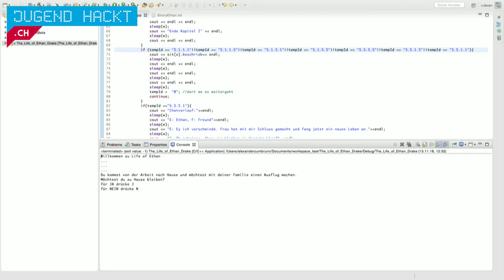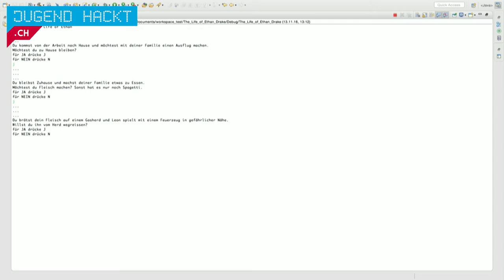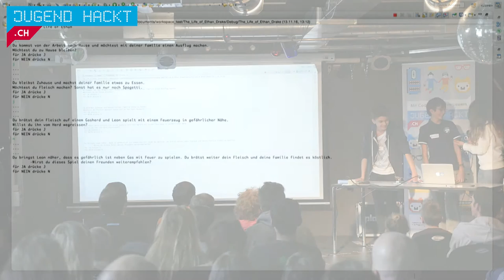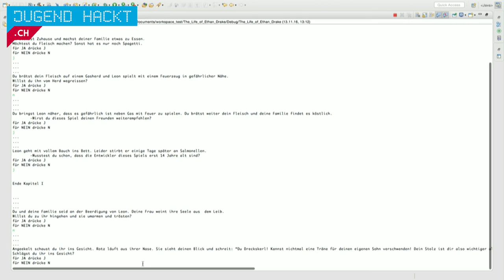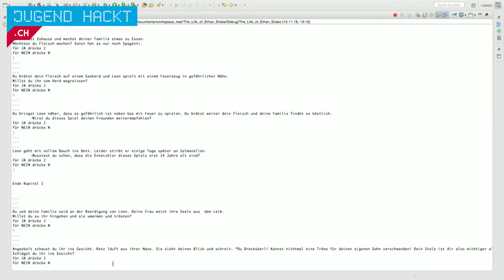The Life of Ethan Drake | Jugend hackt CH Zürich 2016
„The Life of Ethan Drake“ ist ein Spiel, das die Empathie für Menschen steigern soll, die alles verloren haben. Nutzer*innen versetzen sich in das Leben von Ethan Drake. Ein 29-jähriger Ehemann mit einem 10-jährigen Sohn und einer 8-jährigen Tochter. Sie können entscheiden, in welche Richtung die Geschichte gehen soll. Von Masha, Davide und Raphael.